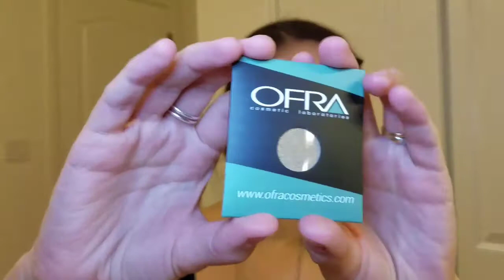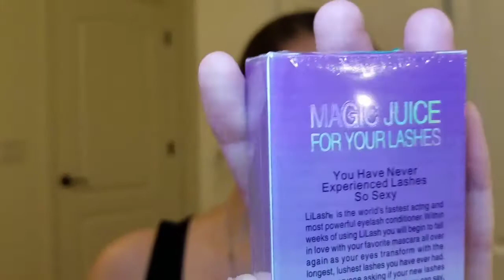SORTEO INTERNACIONAL| GIVEAWAY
Mira el video para ver los requisitos!